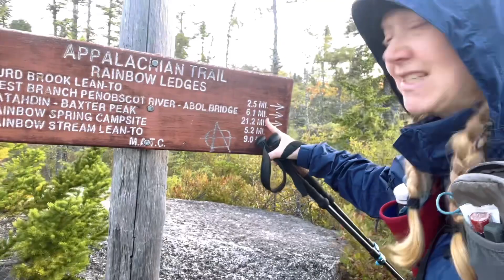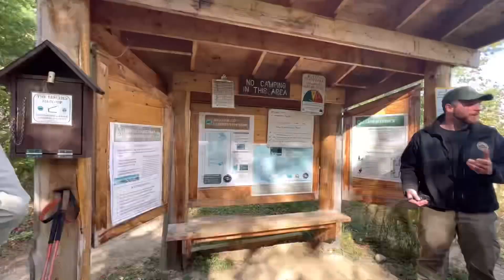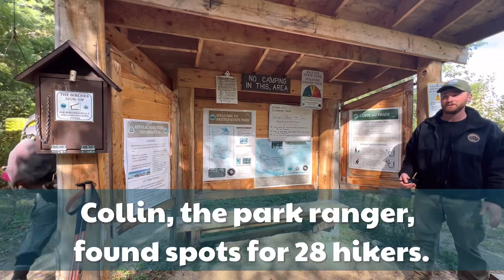AT Flip-Flop Day Day 140: Leaving the 100 Mile Wilderness / Enter Baxter State Park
9.24.22

It’s a long, confusing, beautiful day but it ends with a moose, my husband and a reservation at Baxter State Park for tomorrow night so we can summit in the morning!